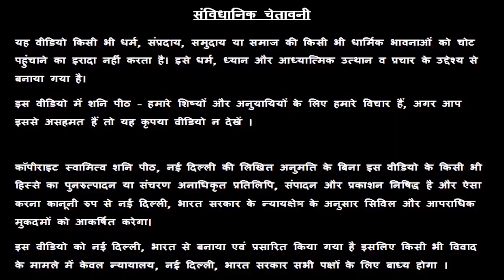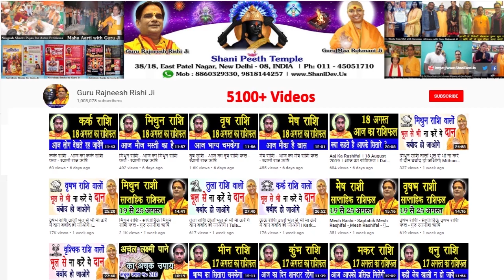Makar Rashi 21 February | Aaj Ka Makar Rashifal | Makar Rashifal 21 February 2020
हमारा यह वीडियो Makar Rashi and Makar Rashifal  के बारे मैं आपको जानकारी देने के लिए बनाया गया है, इस वीडियो में दी गयी जानकारी चंद्र राशी के ऊपर आधारित है. जैसा कि आप सभी जानते है कि प्रत्येक वयक्ति के गृह उसकी जन्म कुंडली के अनुसार अलग अलग होते है, अतः आप को किसी कार्य विशेष अथवा परेशानी के लिए अपनी Janam Kundli / Horoscope / Birth Chart  किसी  Famous Astrologer  या Best Astrologer  को दिखाकर परामर्श करना चाहिए या आप हमसे फ़ोन- मोबाइल नंबरों पर  – 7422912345, 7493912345, 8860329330, 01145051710, 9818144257 पर संपर्क कर सकते है